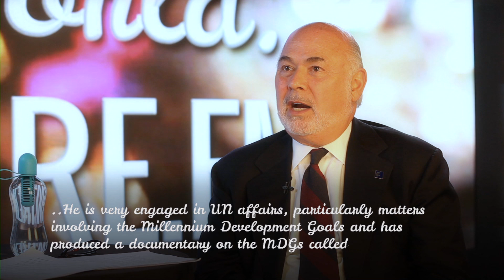ONE WORLD: JONATHAN GRANOFF & DEEPAK CHOPRA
As President of the GlobalSecurityInstitute & dedicated to global elimination of nuclearweapons, JonathanGranoff ’s international lectures emphasize the legal, ethical & spiritual dimensions of human development, peace & security.